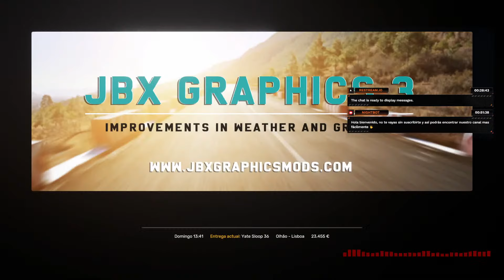Noches de Miedo || 16 de Octubre 2024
NochesdeMiedo es un programa que se realiza solo durante el mes de octubre de cada año, se transmite en Radio Alegría 95.7 desde Moroleón, Guanajuato, México.